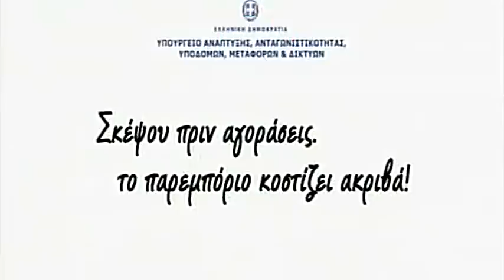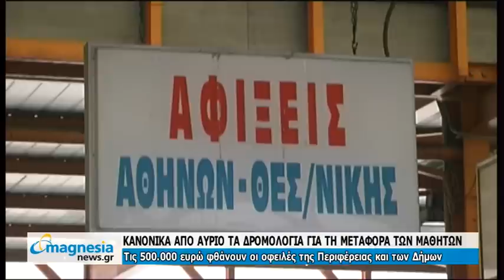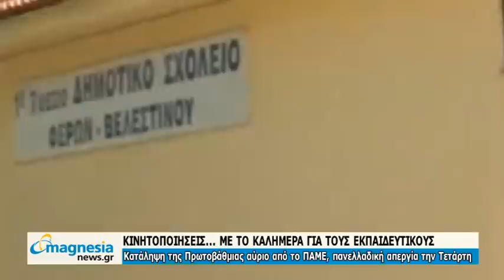Δελτίο Ειδήσεων 10/09/2012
ΟΙ ΚΥΡΙΟΤΕΡΟΙ ΤΙΤΛΟΙ ΕΙΔΗΣΕΩΝ ΓΙΑ ΣΗΜΕΡΑ
@ Από αποχωρήσεις των μειοψηφιών και ένταση, χαρακτηρίστηκε η σημερινή συνεδρίαση του Δ.Σ. της ΔΕΥΑΜΒ, που είχε ως θέμα συζήτησης τον Οργανισμό Εσωτερικής Υπηρεσίας και έγινε παρουσία περίπου 60 εργαζομένων, που τελικά αποχώρησαν με τους εκπροσώπους των μειοψηφιών.

@ Σε αναστολή της λειτουργίας των υπηρεσιών του Δήμου Βόλου την Τετάρτη 12 και την Πέμπτη 13 Σεπτεμβρίου, θα προχωρήσει η Δημοτική Αρχή, στο πλαίσιο της πανελλαδικής κινητοποίησης που αποφάσισε η Κεντρική Ένωση Δήμων Ελλάδας.

@ Ανοίγουν αύριο τα σχολεία του Δήμου Βόλου και ξεκινούν τα μαθήματα στις 200 περίπου σχολικές μονάδες Πρωτοβάθμιας και Δευτεροβάθμιας εκπαίδευσης.

@ Ναι στη μεταφορά των μαθητών, αλλά με «ημερομηνία λήξης» λέει το Υπεραστικό ΚΤΕΛ Ν. Μαγνησίας, που από αύριο, ημέρα έναρξης των σχολείων θα εκτελέσει κανονικά τα δρομολόγια μεταφοράς των μαθητών.

@ Κινητοποιήσεις με το «καλημέρα» της σχολικής χρονιάς, για τους εκπαιδευτικούς του ΠΑΜΕ, που προανήγγειλε ότι θα κάνει κατάληψη των γραφείων της Πρωτοβάθμιας Εκπαίδευσης Μαγνησίας, αύριο Τρίτη, στις 12 το μεσημέρι, ενώ για την Τετάρτη, που η ΔΟΕ εξήγγειλε 24ωρη πανελλαδική απεργία, το ΠΑΜΕ θα πραγματοποιήσει συγκέντρωση στην Πλ. Πανεπιστημίου στις 11 το πρωί.

@ Κάλεσμα προς τους Βολιώτες να γεμίσουν το κολυμβητήριο του Βόλου και της Ν. Ιωνίας, από Τετάρτη μέχρι Κυριακή, που θα πραγματοποιηθεί το Παγκόσμιο Πρωτάθλημα Συγχρονισμένης Κολύμβησης Νεανίδων, απηύθυναν ο πρόεδρος της Κολυμβητικής Ομοσπονδίας, ο δήμαρχος Βόλου και ο περιφερειακός σύμβουλος Γιώργος Καλτσογιάννης, σε συνέντευξη Τύπου που παραχώρησαν σήμερα, ενόψει της τελετής έναρξης, αύριο Τρίτη, στις 7.30 το απόγευμα, στην παραλία, στο ύψος του Μνημείου

@ Τραγικό τέλος έδωσε μια 63χρονη γυναίκα, που βρέθηκε απαγχονισμένη, σήμερα το πρωί στο διαμέρισμά της στο Βόλο, από την καθαρίστρια την πολυκατοικίας, ενώ η Αστυνομία απέκλεισε το ενδεχόμενο εγκληματικής ενέργειας.

@ Δεν θα διατίθενται πλέον αστυνομικοί για την προστασία των βουλευτών της Χρυσής Αυγής με απόφαση του υπουργείου Δημοσίας Τάξης εξαιτίας των περιστατικών στη Ραφήνα, για τα οποία τέθηκε επίσης σε διαθεσιμότητα και η διοικητής του ΑΤ της περιοχής.

@ «Η απόδοση της Νίκης, είναι 50% κάτω από τις δυνατότητές της, όλα όμως θα διορθωθούν με την έναρξη του πρωταθλήματος». Αυτά είναι τα λόγια του προπονητή της ομάδας, Περικλή Αμανατίδη, μετά το παιχνίδι με τη Βέροια στο Πανθεσσαλικό, το Σάββατο και ήρθε 1-1 .

@ Μέχρι την Τετάρτη αναμένεται να ληφθεί η απόφσαση για τον Ολυμπιακό Βόλου. Φιλικό την Τετάρτη με τη Δόξα Δράμας.
Δελτίο Ειδήσεων του magnesianews.gr παρουσιάζει ο Ηλίας Κουτσερής